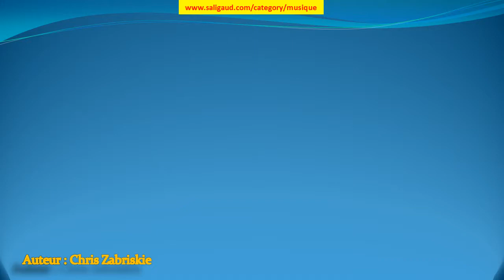Prelude No. 21 - Chris Zabriskie (musiquelibrededroit)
Prelude No. 21 by Chris Zabriskie (instruments : Piano) (genre : Classique) (humeur : Calme) (durée : 01:00 - 01:30)

Ces musiques sont GRATUITES et libres de droit, c'est à dire que vous pouvez utiliser les fichiers musicaux de cette bibliothèque dans les vidéos que vous monétisez.